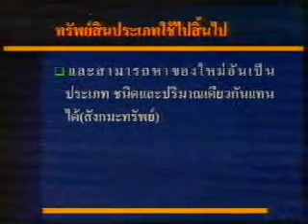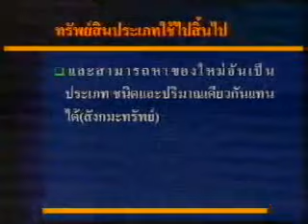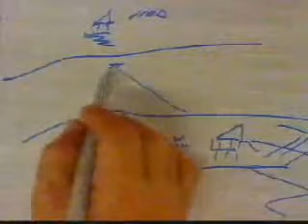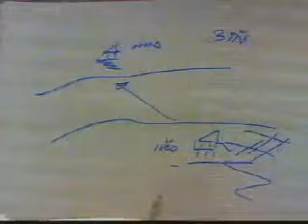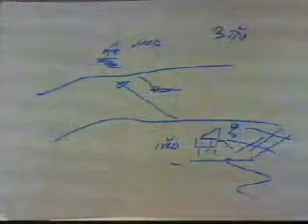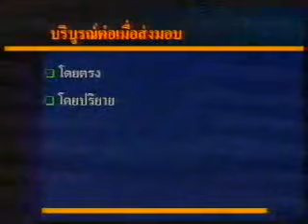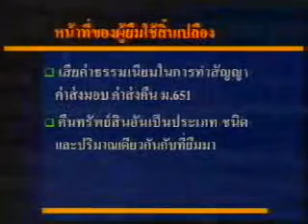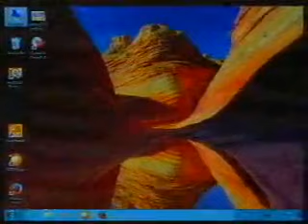ยืม-ฝากทรัพย์ 4/12 (เทอม1/2558)